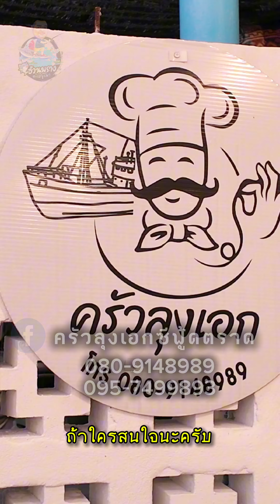ครัวลุงเอกซีฟู๊ดตราด หมู่บ้านชาวประมง ร้านอาหาร ที่พักโฮมสเตย์🏔️อำเภอคลองใหญ่ จ.ตราด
❤🤍 หนีเขามาเที่ยวทะเลก็ได้นะ ❤️ 🌈โปรเดียว เที่ยวได้ทั้งบ้าน
กำเงินคนละ 1,590บาท  ได้ทั้งที่พัก อาหาร3มื้อ บุฟเฟ่  กิจกรรม ตกปลาหรือล่องแพ 💟🤍🏡🏝️🦑🐠🙌
ที่พักโฮมสเตย์/ร้านอาหาร/เช่าเรือ